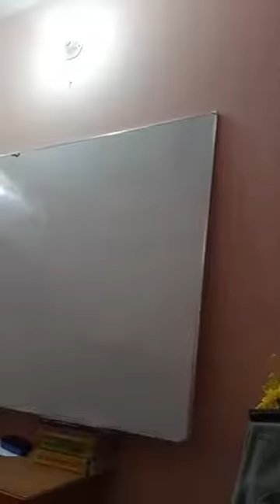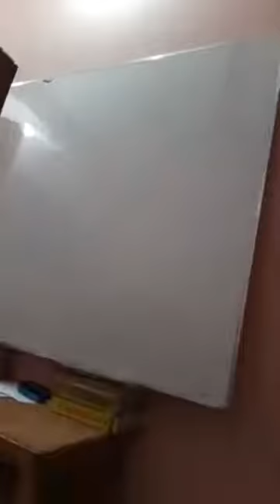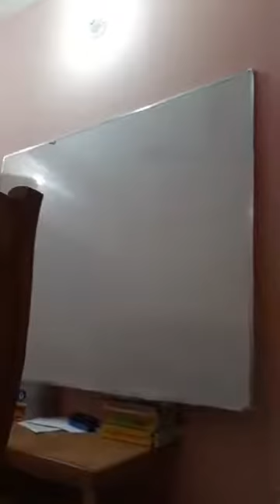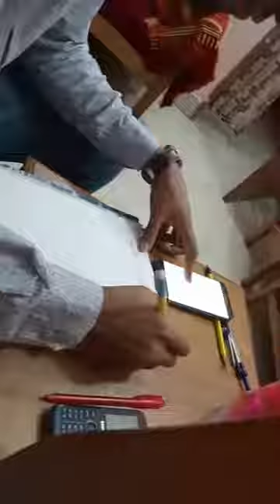UC download 16